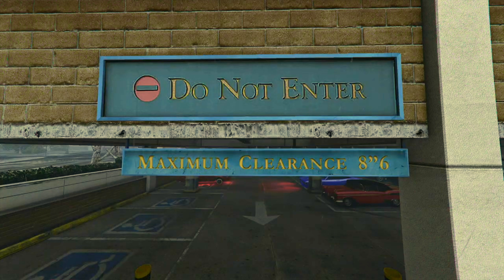GTA FREESTYLE - LE' ADE' l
IT ALIVEEEEEEEEE, jk none of this is real, but it all happened in the game not in real life